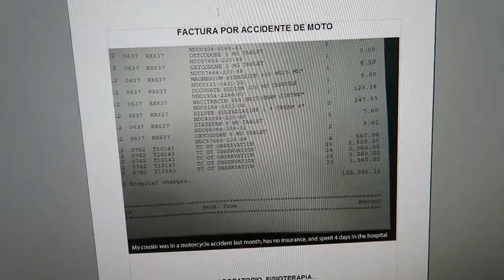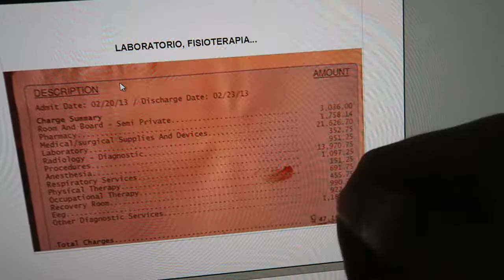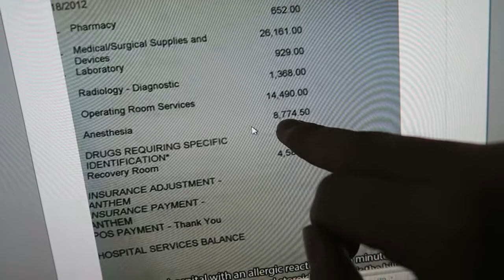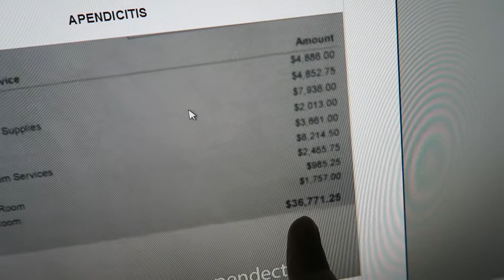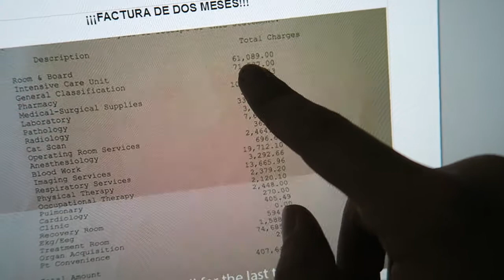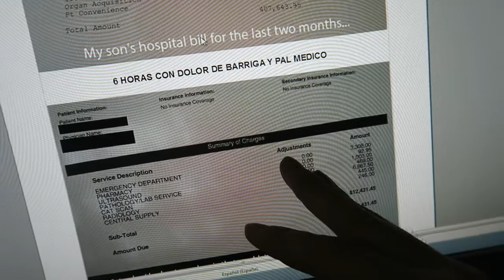CUANTO VALE IR AL MEDICO EN ESTADOS UNIDOS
Como ves en el vídeo es un locurón el precio que se puede llegar a pagar por ir al médico en EEUU de modo que si no te quieres liar te aconsejo que contrates un seguro y te olvides. Tras muchos viajes, he viajado con Mapfre, Axa, Intermundial, con el que trae Adeslas, con algunos que me ofrecían al comprar el vuelo, etc... pero tanto por precio como por coberturas me quedo con IATI Seguros por las siguientes razones:

- Relación coberturas/precio insuperable
- Teléfono 24h a cobro revertido con teleoperadora en español (hay compañías que te cobran la llamada internacional)
- Fácil de sacar en su web, en 5 minutos lo tienes
- En caso de jaleo no tienes que adelantar tu la pasta. La mayoría de aseguradoras primero pagas tú y luego la compañía de seguros. Pero y si no lo tienes? Ta ni no ni no niiiiii. (Expediente X)
- Muchas opiniones positivas por todos lados

Sólo tienes que hacer click en el enlace que os pongo abajo, os llevará a su web, rellenais los datos del seguro y en el precio que os den veréis aplicado el descuento automáticamente.

En la misma web cuando rellenéis los datos veréis las coberturas que son la leche. Yo he tenido bastantes jaleillos en todos los viajes que hemos hecho y siempre 0 problemas con ellos ;-)

¿Dónde busco mis viajes?